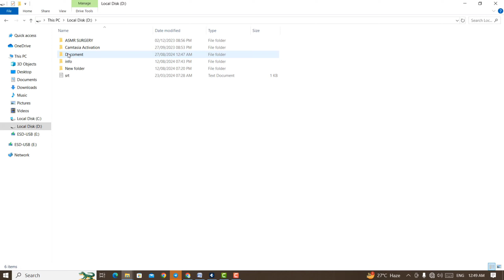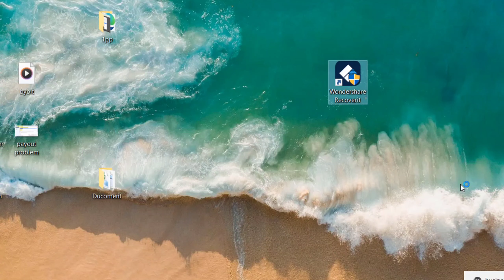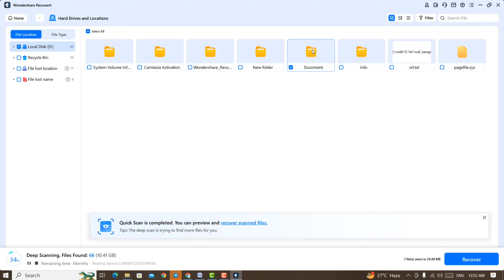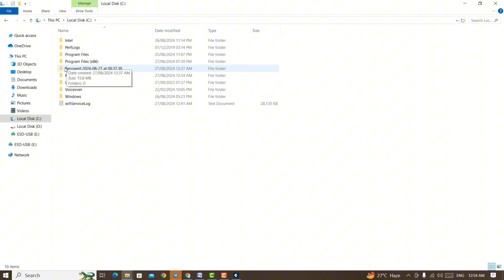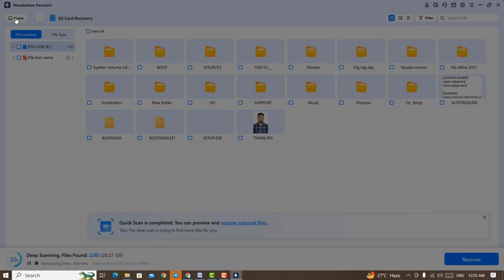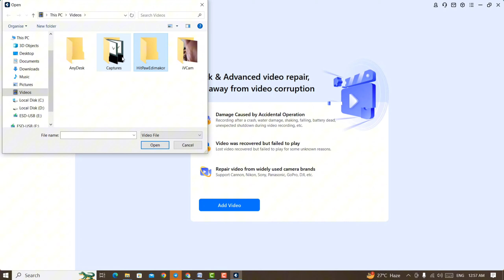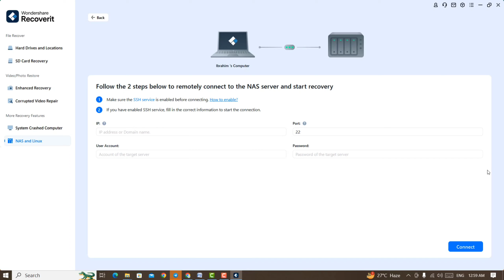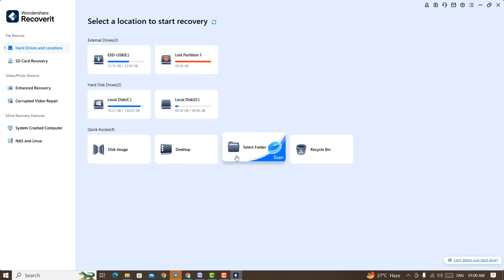How to Recover Your Important Deleted Files from Hard Drive | 99.5% Success Rate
Try the Best Data Recovery Tool to Recover All Your Lost Files

অনেক সময় ভুল করে আমারা প্রয়োজনীয় ফাইল ডিলিট করে দেই এবং সেটি রিকভার করার প্রয়োজন হয়ে থাকে। আজকে আমি আপনাদের দেখাব Wondershare Recoverit ব্যাবহার করে কিভাবে গুরুত্বপূর্ণ ফাইল রিকভার করতে পারবেন। Sometimes we accidentally delete or format our camera's memory card and after doing that we realize those files are critical. Today I'll share how you can easily recover the deleted files from your external drive or SD card using the Wondershare Recoverit application.